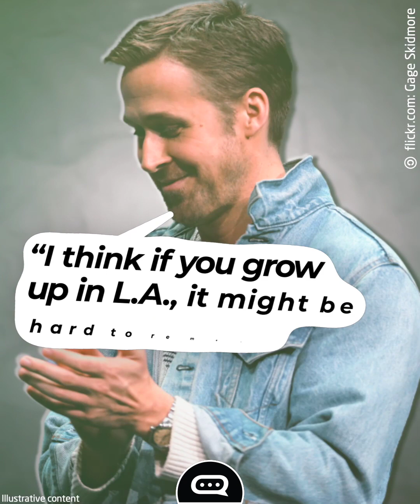12 American Icons Who Were Never U S Citizens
Many people would unthinkingly describe some of these celebs as “all-American,” but even Superman is actually British!